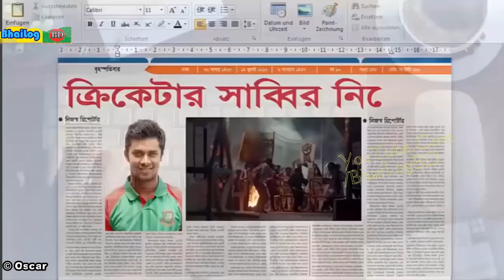Nasir Hossain In & As Raees | Nazmul Hassan Papon | Rubel H | Sabbir R | Shahrukh Khan | BhaiLogBD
No disrespect to anyone. We love everyone involved in this video ;)